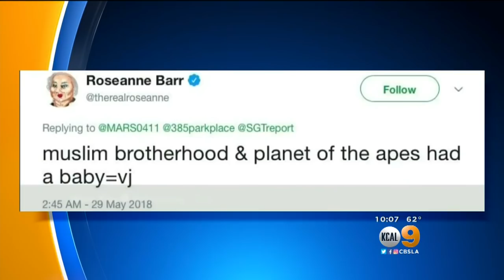Samantha Bee Skips Event Honoring Her After Apology For Ivanka Trump Slur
The comedienne issued an official apology Thursday. Tom Wait reports.